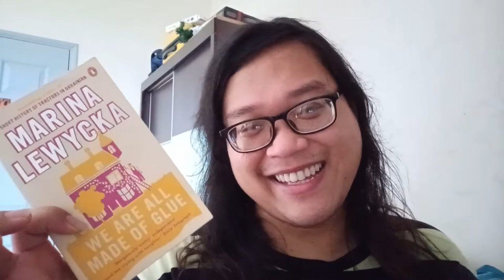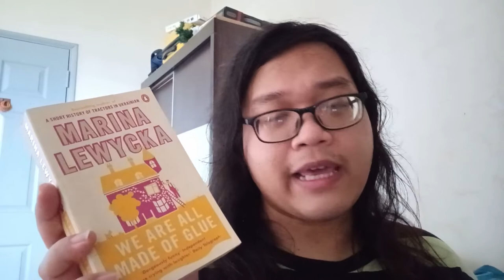We Are All Made of Glue by Marina Lewycka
Marina Lewycka's We Are All Made of Glue (2009) is a fun read!

🧲 Voxer: freddiereads